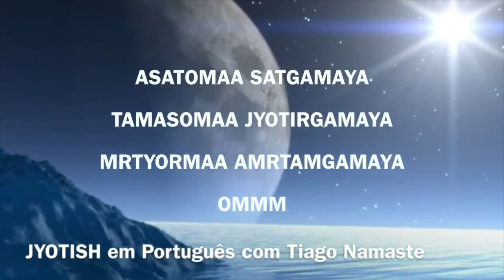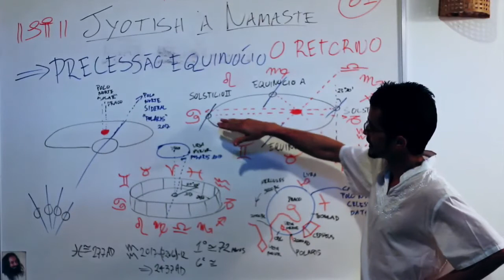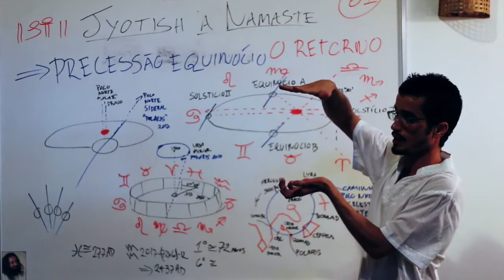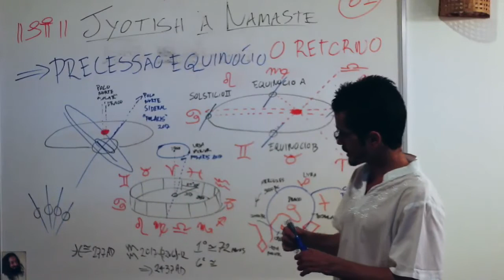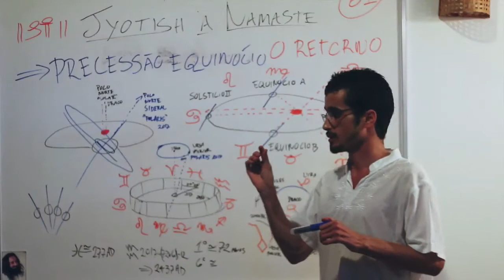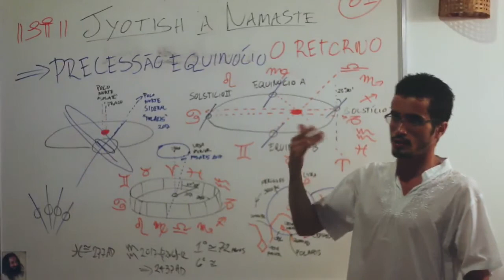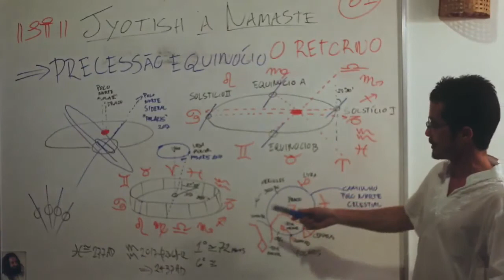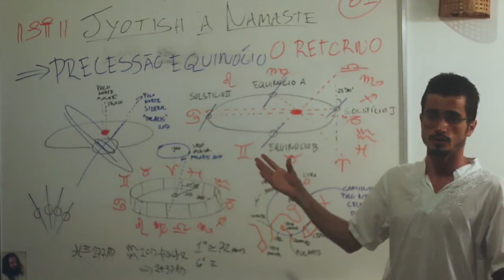Jyotish à Namaste 61: Precessão de Equinócios & Ayanamsha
O movimento da terra de peão ao redor de si mesma (precessão dos equinócios) de 1º a cada 72 anos faz com que ao longo do tempo as constelações e as estrelas polares mudem de posição. Entender o movimento da precessão dos equinócios nos faz entender o porque da correção da posição do astros da astrologia grega tropical em relação aos 22º, 23º, 24º de diferença das ayanamshas do sistema da astrologia védica. PLAYLIST - A Lanterna da Alma - Jyotish à Namaste 1ª Temporada

Para quem se interessar em ser atendido, Jyotish com Tiago Namaste

Informações Gerais
Para Nos Conhecer Melhor ::